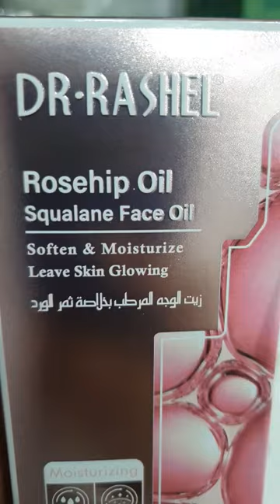ROSEHIP OIL SQUALANE FACE OIL 😊 SOFTEN & MOISTURISER GLOWING SKIN